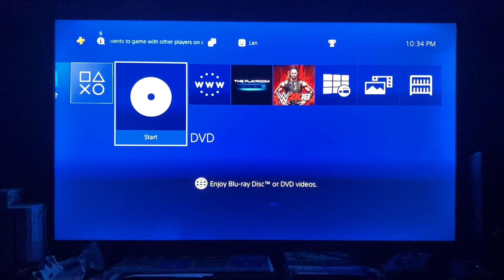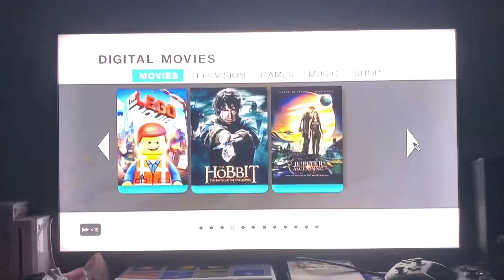Opening to Batman v Superman: Dawn of Justice DVD (2016)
Order:
- Warner Home Video
- Skipped Previews
- DVD Menu
- FBI Anti-Piracy Warning/Homeland Security Investigations
- Piracy is not a victimless crime
- MPAA Rating
- Warner Bros.
- Ratpac Entertainment
- DC Comics